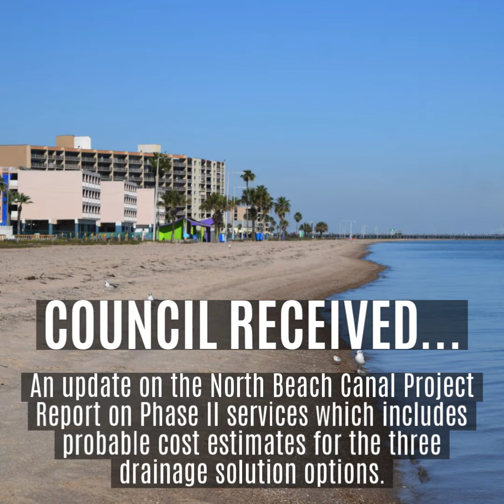City Council Meeting Recap June 15, 2021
A recap of City Council items from the Corpus Christi Council meeting